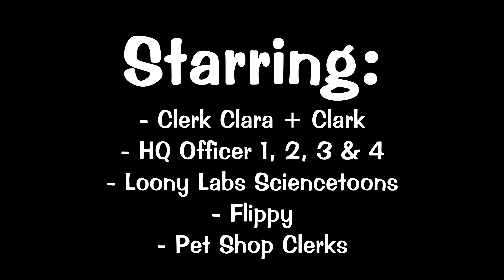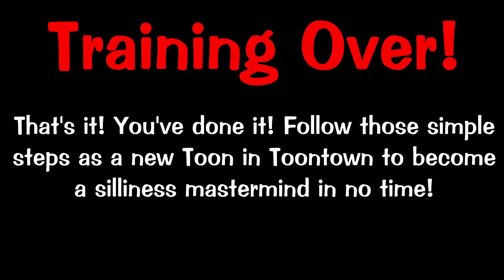The Toontown Training Video (my awful TOONYs Submission)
My awful submission to the TOONYs.